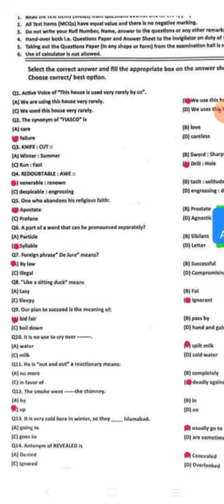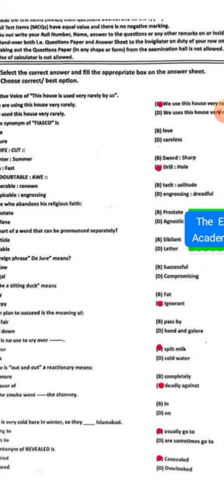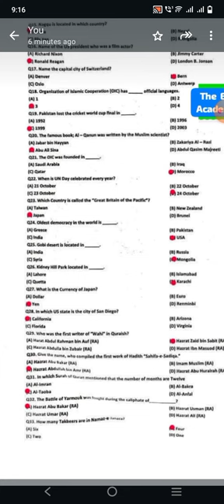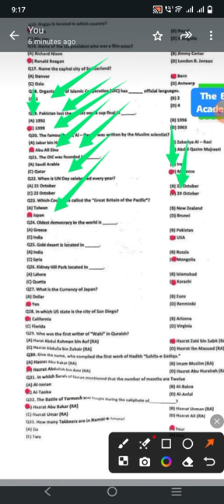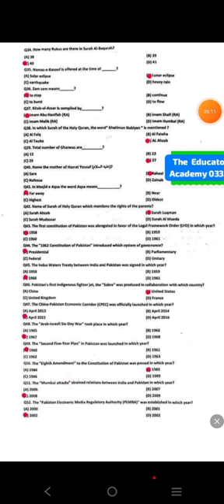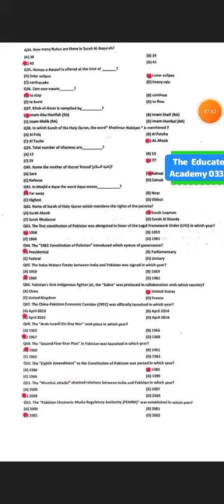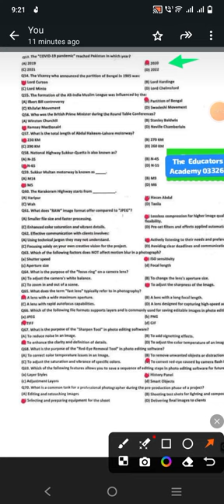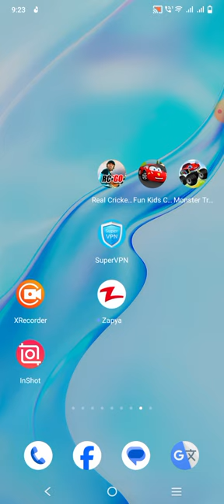MOTORWAY POLICE Photographer solved paper held on 09 07 2024 Nhmp Police past paper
This video is only for Education Purpose this video is not against the Community guidelines